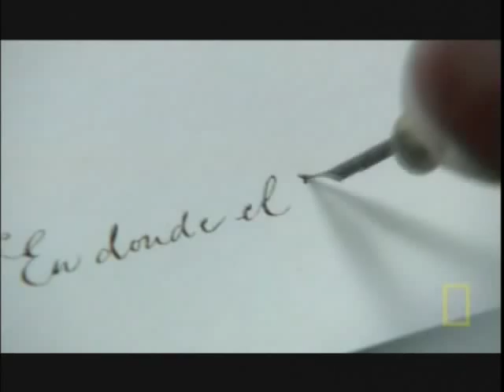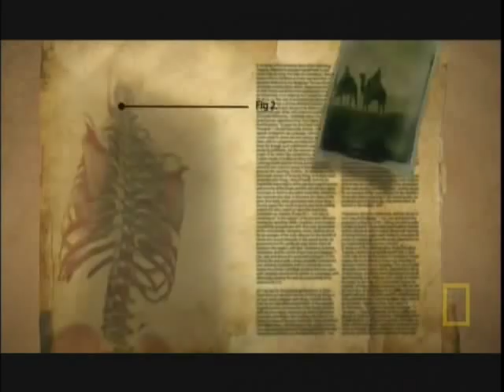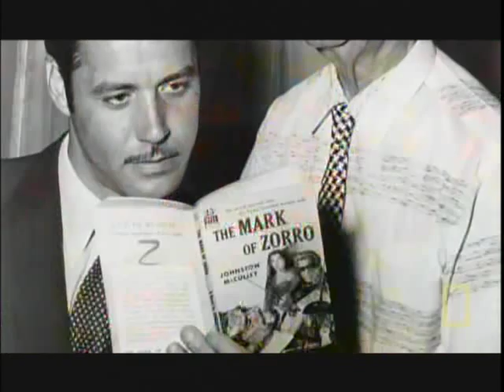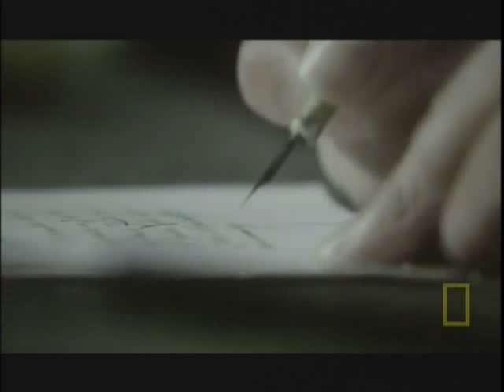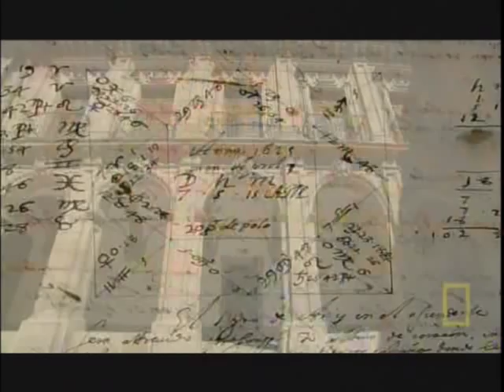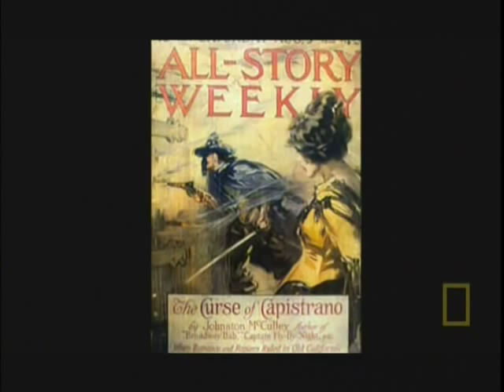History of Zorro Pt1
History of Zorro